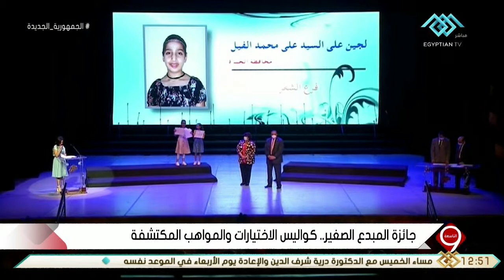التاسعة | جائزة المبدع الصغير .. كواليس الاختيارات والمواهب المكتشفة